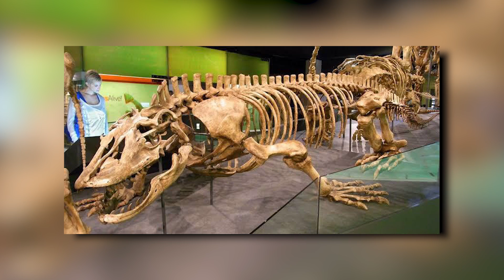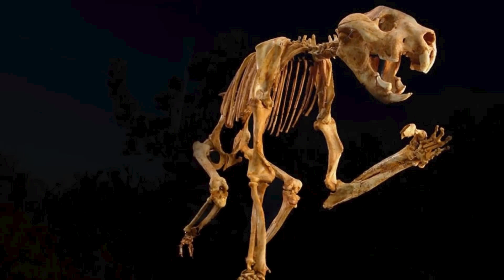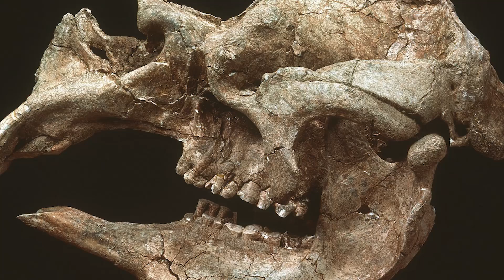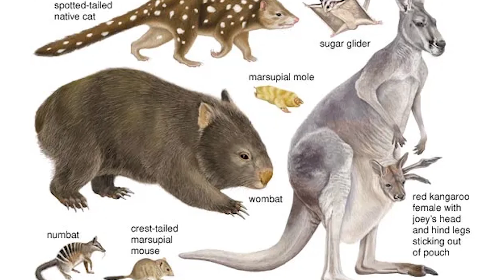Prehistoric Australia Was Basically Pure Nightmare!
Think modern Australia is dangerous? You haven't seen ANYTHING yet. 50,000 years ago, this continent was ruled by monsters that make today's deadliest animals look like harmless pets.

Meet Megalania - a 7-meter venomous lizard that could outrun you and had jaws like a industrial crusher. Discover Thylacoleo, the "marsupial lion" with the strongest bite force of ANY mammal that ever lived and switchblade claws designed for disemboweling. Learn about Diprotodon, a wombat the size of a car that could eat entire trees.

This isn't fiction - this is what our ancestors actually faced when they first arrived in Australia. Every creature in this video is backed by real fossil evidence and cutting-edge archaeological research.

0:00 - Opening
0:28 - Welcome to Hell on Earth
2:28 - The Impossible Predator
4:30 - The Perfect Killer
6:28 - The Giant Wombat Apocalypse
8:11 - When Giants Ruled
9:45 - The Gathering Storm
11:16 - The New Hunters
12:49 - Echoes of Giants
14:00 - Conclusion

SOURCES:
- Wroe, S. (2002). "A review of terrestrial mammalian and reptilian carnivore ecology in Australian fossil faunas, and factors influencing their diversity: the myth of reptilian domination and its broader ramifications." Paleobiology
- Molnar, R. E. (2004). Dragons in the Dust: the Paleobiology of the Giant Monitor Lizard Megalania. Indiana University Press, Bloomington.
- Owen, R. (1859). "Description of some remains of a gigantic land-lizard (Megalania prisca, Owen) from Australia." Philosophical Transactions of the Royal Society of London 149: 43–48.
- Roberts, R. G. et al. (2001). "New ages for the last Australian megafauna: continent-wide extinction about 46,000 years ago." Science 292: 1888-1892.
- Field, J. & Dodson, J. (1999). "Late Pleistocene megafauna and archaeology from Cuddie Springs, southeastern Australia." Proceedings of the Prehistoric Society 65: 275-301.
- Cuddie Springs Archaeological Site - Human-megafauna coexistence evidence
- Naracoorte Caves National Park - Megafauna fossil deposits and preservation studies
- Lake Callabonna Fossil Site - Diprotodon specimen data and taphonomic analysis
- Bluff Downs, Queensland - Pliocene megafauna discoveries and stratigraphic data